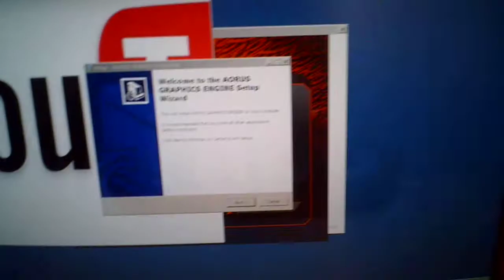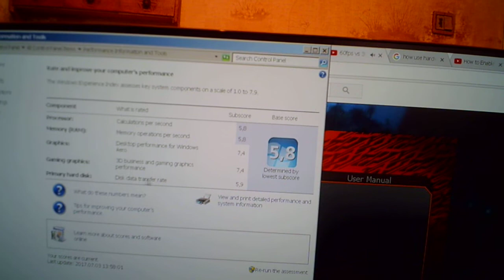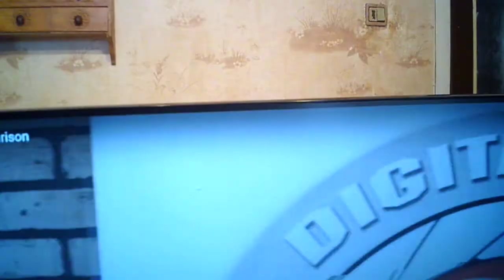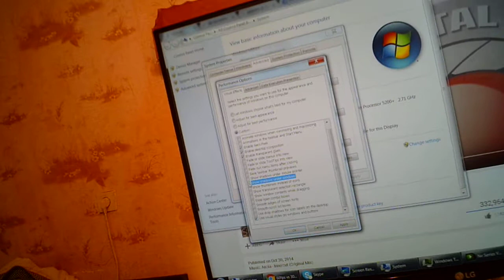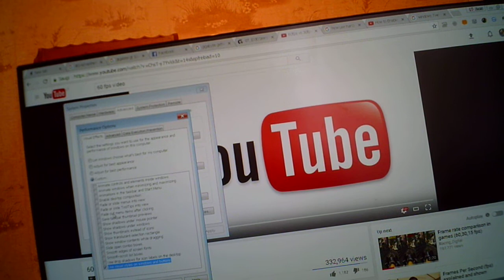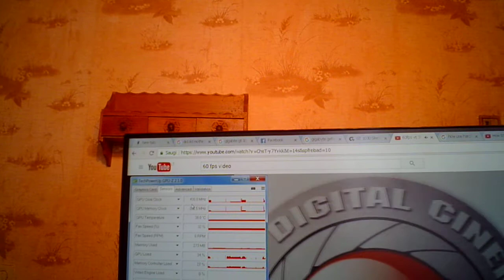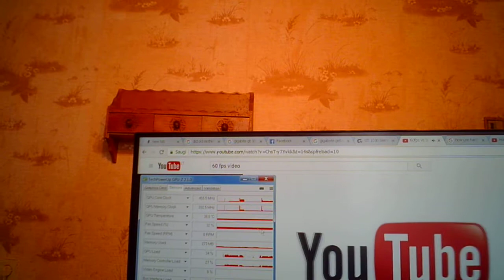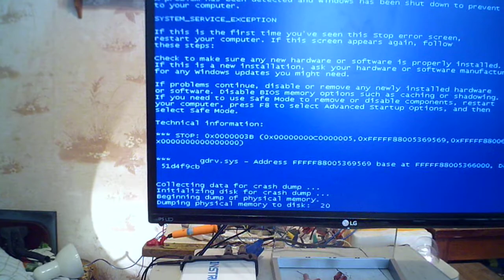Two bugs in Windows 7 64 bit and one in AORUS in Geforce GT 1030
One windows bug, that in native theme on video in browser is something lines.
Second windows 7 bug, that with not native (classic) vindows theme with compositions wideo sometimes, then moving mouse often not show 60 FPS video in browser, but lags, while video card is powerfull and have enought power to show smooth this video. And CPU almost full loading, while GPU of video card very small loading. Whay not loading GPU at hight load and procesor at low load?
Video card Gigabyte GeForce® GT 1030 Silent Low Profile 2G.
AORUS GRAPHICS ENGINE bug is that after instalation windows 7 64 bit show blue screen with error.

Есть две ошибки виндовс 7 64 бит. Первая, это что когда установленная класическая виндовс тема для быстродействия, то есть нейкие полоски проигрывая видео. Вторая ошибка, что если выбрать нормальную виндовс тему. То ети полоски пропадают, но почему-то виндовс загружает процесор компьютера, а не процесор видеокарты. Процесор видеокарты загружает слабо, а компьютера сильно во время проигрывания видео в браузаре. От чего двигая мышкой в ютубе плайере появляеться торможение видео, уменьшаеться сильно количество кадров. Не использует виндовс, весь ресурс видеокарты чтоб плавно этображать всё что происходит на экране без сильного уменьшения частоты кадров.
И третья ошибка Geforce GT 1030, это что после установке некоего AORUS (который находилься в компактном диске этой видеокарты) появляеться на Виндовс этом синий экран и потом идёт перезагрузка компьютера.
Температура этой карты 30-40 градусов у меня. По моему она не работает на всю мощь и может доходить до каких 65 градусов.